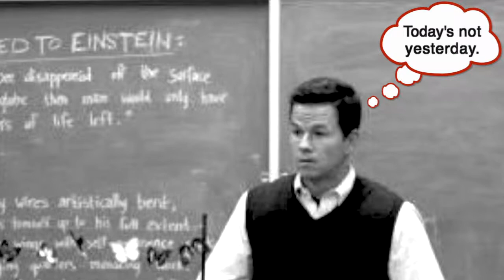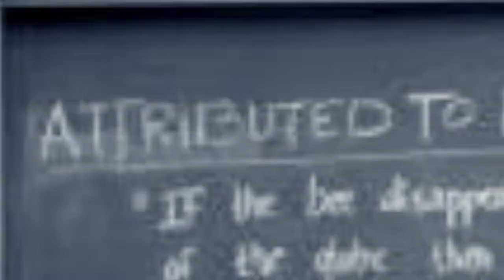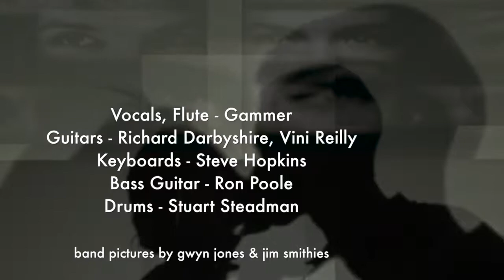Gammer & His Familiars: Ghosts Won't Get In The Way [Python Version]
Vocals, flute: Gammer / Guitars: Richard Darbyshire (Living In A Box), Vini Reilly (Durutti Column; Morrissey, etc.) / Keyboards: Steve Hopkins (produced & played on Morrissey, Nico, John Cooper Clarke, Pauline Murray & Jilted John) / Bass guitar: Ron Poole / Drums: Stuart Steadman